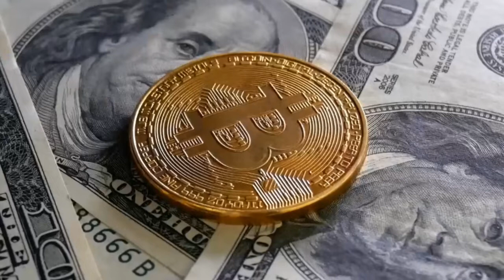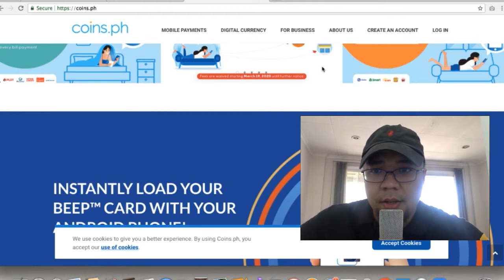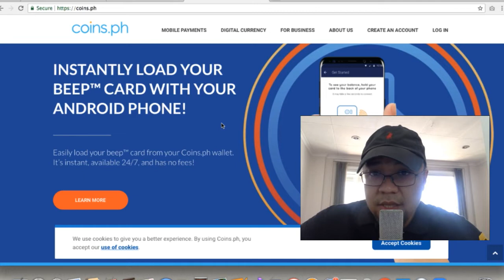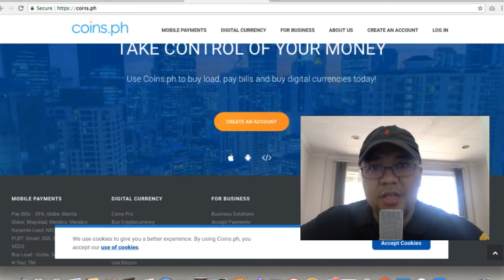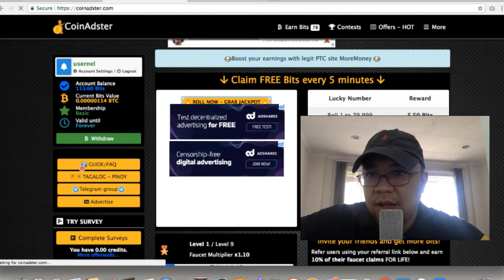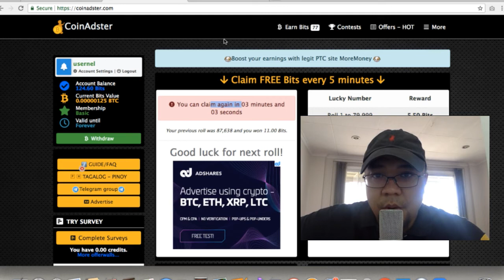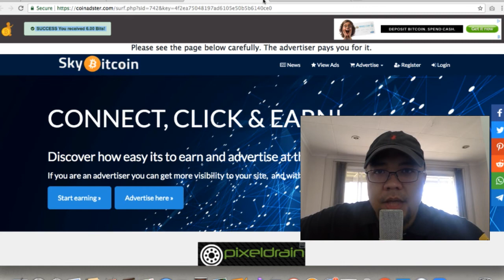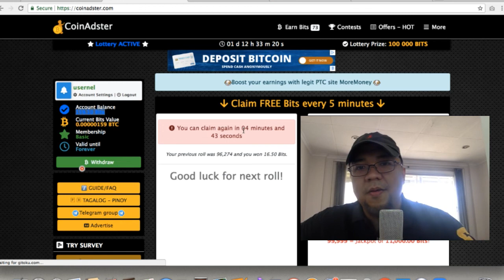Unli captcha and get free BTC every 5 minutes! Paano kumita ng libreng bitcoin 2020